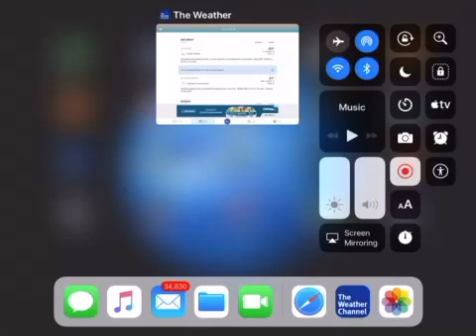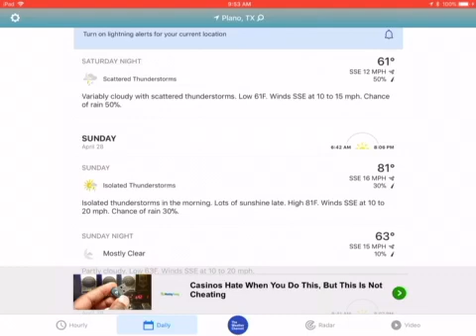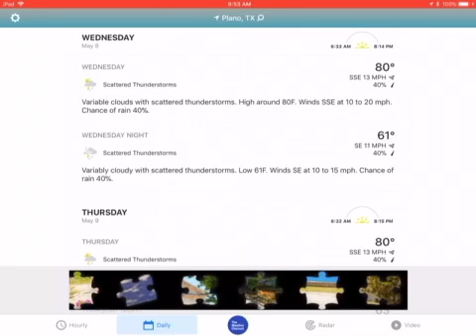Potential for severe thunderstorms in North Texas Tuesday?